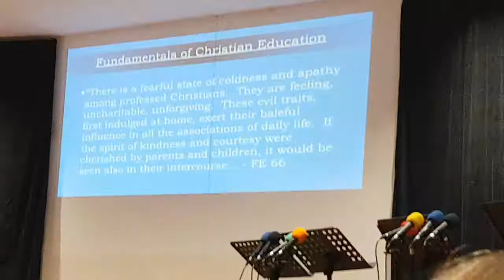Steps to Life Beenleigh Nov 2017 003